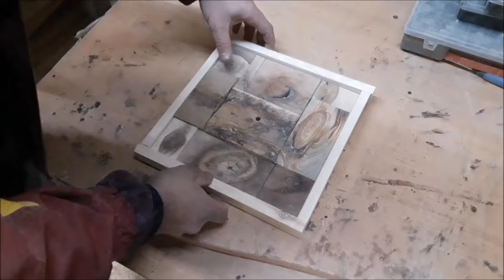Handmade Wooden Wall Clock